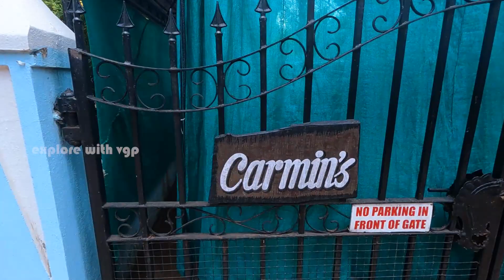Perfect Home stay with full kitchen setup in goa| best homestay in goa|hotels in goa at cheap rate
Home stay with furnished & kitchen setup in goa| homestay in goa| best homestay in goa|hotels in goa | best hotels in goa tamil | homestay in goa tamil

In this video best home stay with furnished & kitchen setup in north goa

Carmin's Guest House
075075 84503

H.No 107/B near St. Anne’s chapel, Chogm Rd, Saligao, Goa 403511